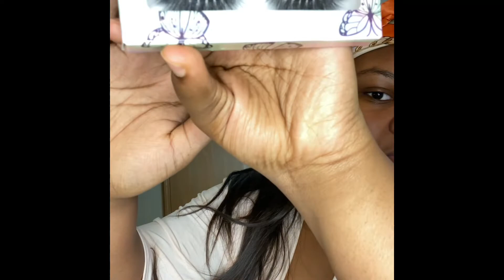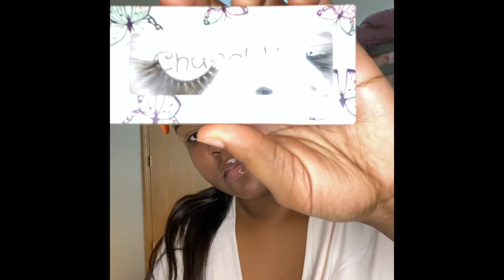Grwm~ Valentine’s Day edition | iamchanelkay ❤️